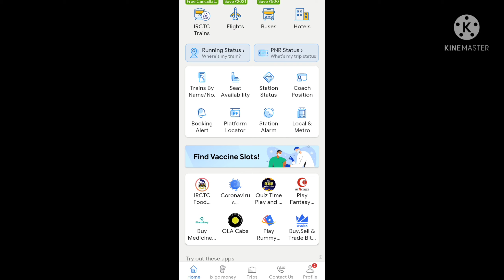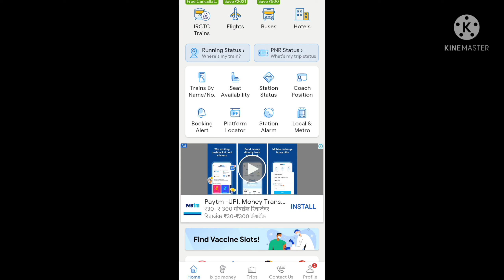train ticket me gender change kaise kare